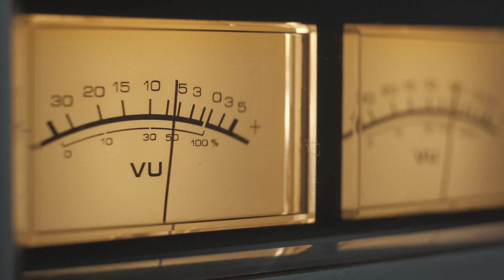Blómabörnin í Skakkagerði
Members of The band Hrafnar/Ravens
Helgi Hermannsson. Singer and Guitar
Hlöðver Guðnason: Solo Guitar and backing vocals
Vignir Ólafsson: Drums, percussion and backing vocals
Georg Ólafsson: Bass guitar and backing vocals
Kolbeinn Þorsteinsson: Acoustic guitar

Song: Helgi Hermannsson
Lyrics: Hrafnar

Arrangement: Hrafnar
Producers of video and audio: Davíð Helgason with Hrafnar